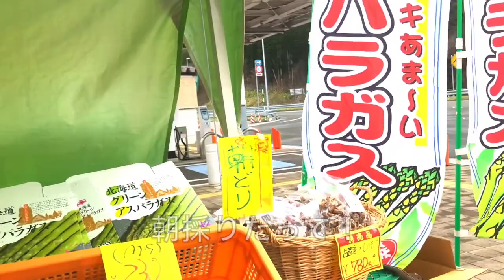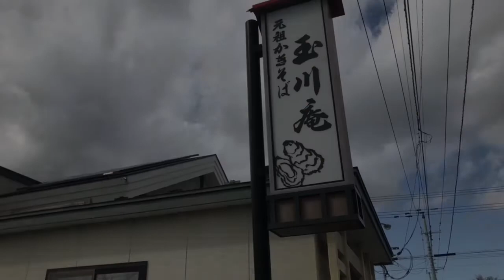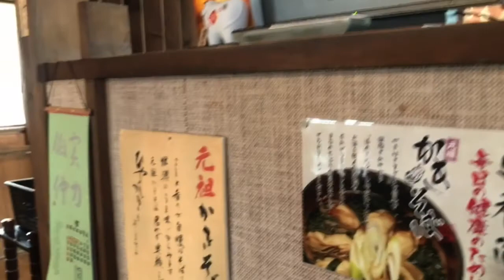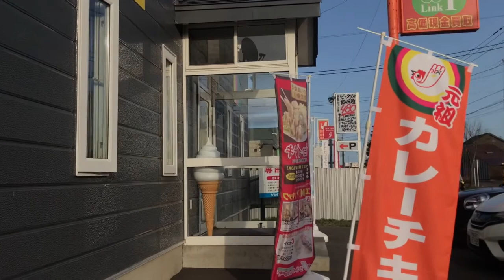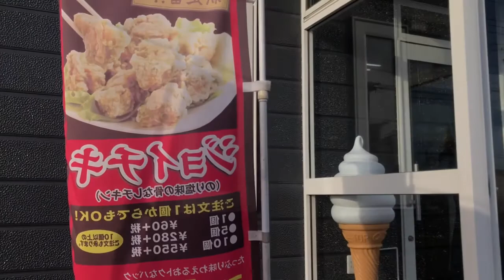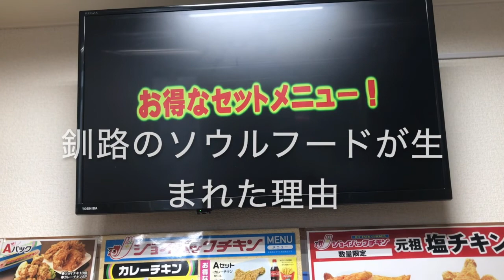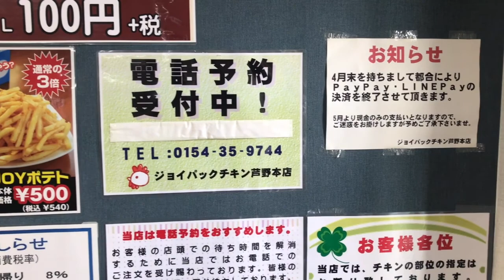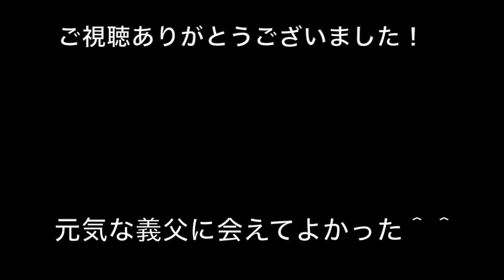釧路市民のソウルフード「ジョイパックチキン」と牡蠣好きも大満足の牡蠣そば！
北海道の秋は美味しいものっていうイメージは強いですが、一年中を通して美味しい食べ物はいろいろあるんです。

4月後半からは山菜。5月にお目見えする旬のアスパラガス。牡蠣なんて道東の釧路なら、活きのよい牡蠣が年中、手にはいります。釧路の隣町が牡蠣で有名な厚岸町だからです。

釧路の「玉川庵」は、その鮮度のいい牡蠣をメインにした蕎麦処。今回は牡蠣そばをいただいてきました。牡蠣コースをはじめ、他にもメニューはたくさんあります。
私の蕎麦には牡蠣は８個入っていましたが、隣のオットには７個。通常はいくつが正解なんだろう？？（笑）

後半は、釧路市民のソウルフード「ジョイパックチキン」のカレー味を買いに本店を訪れた時の様子をおさめました。

以前に一度だけ冷たくなってしまったカレーチキンは食べたことがあるのものの、温かい揚げたてはまだありません。今回は釧路の義実家で揚げたて出来立てのカレーチキンを頬張ります。

00:00　道東自動車道　占冠SA（下り）で美味しそうなモノ
01:23    十勝平原付近を通過
01:38    釧路到着　牡蠣そば「玉川庵」でランチタイム
05:57    釧路のソウルフード「ジョイパックチキン」芦野本店へ
08:00   ジョイパックチキンのカレー味がヒットした理由
09:38    ジョイパックチキンを食べる〜！
10:14    次回予告